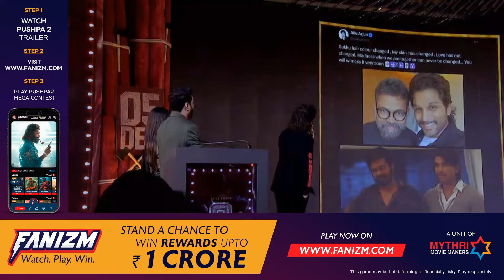Moments from the Journey of PUSHPA | Pushpa 2 The Rule ICONIC Press Meet in Mumbai | Allu Arjun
Moments from the Journey of PUSHPA at Pushpa 2 The Rule ICONIC Press Meet in Mumbai on Mythri Movie Makers.

Pushpa 2 - The Rule - Written and Directed by Sukumar. Produced by Naveen Yerneni and Y. Ravi Shankar of Mythri Movie Makers in association with Sukumar Writings. The film stars Allu Arjun, Fahadh Faasil, Rashmika Mandanna, Dhanunjay, Rao Ramesh, Sunil, Anasuya Bharadwaj & Ajay Ghosh. The film's music is composed by Devi Sri Prasad, with cinematography and editing performed by Miroslaw Kuba Brozek and Navin Nooli respectively.

Movie Details:

Movie Name: Pushpa 2 - The Rule

Technical Team:

Story- Screenplay-Direction: Sukumar Bandreddi
Producers: Naveen Yerneni, Ravi Shankar Yalamanchili
CEO: Cherry
Cinematographer: Miresłow Kuba Brożek
Production Designer: S. Ramakrishna - Monica Nigotre
Lyricist: Chandra Bose
VFX Supervisor: Kamal Kannan
Editor: Navin Nooli
Costume Designers: Deepali Noor - Sheetal Sharma
Fights: Peter Hein, "Dragon" Prakash, Kecha, Navakanth
Character Designer: Preeti Sheel
Chief Executive Producer: KVV Bala Subramaniam
Banners: Mythri Movie Makers in Association with Sukumar Writings
PRO: Eluru Srinu, Maduri Madhu
Marketing - First Show
Second Unit Director: Sreeman
Mixing - Raja Krishnan MR
Colorist - Raju Reddy M
DI & Sound Mixing: Annapurna Studios
Sound Design: Resul Pookutty, Vijay Kumar
Sync Sound: Canaries Post Sound
Visual Production Team: Ram Tumu, Yogi D.F.Tech, Boppana Satyanarayana (Satya).